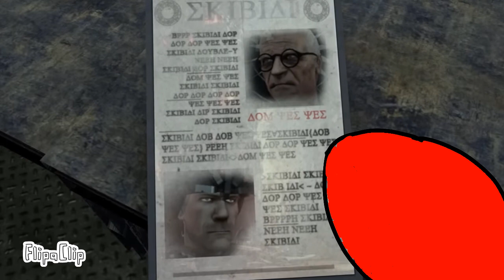skibidi toilet 70 (part 6)